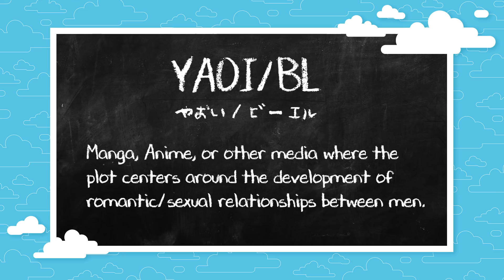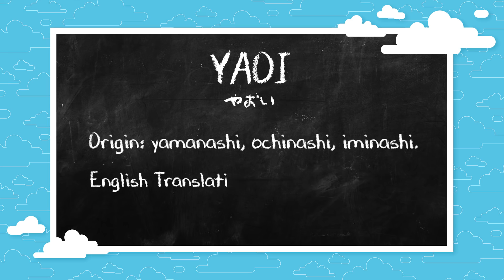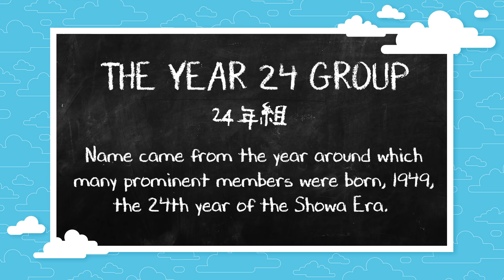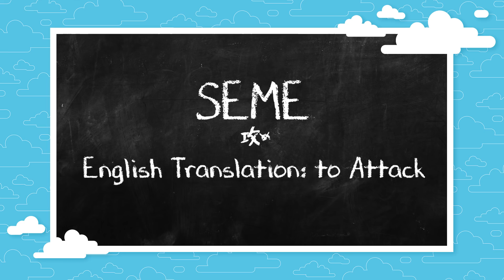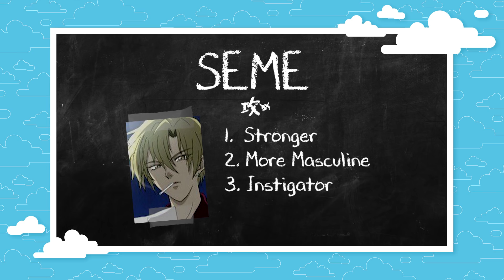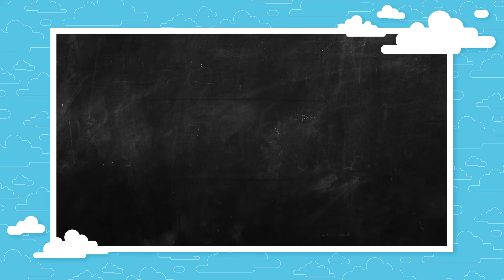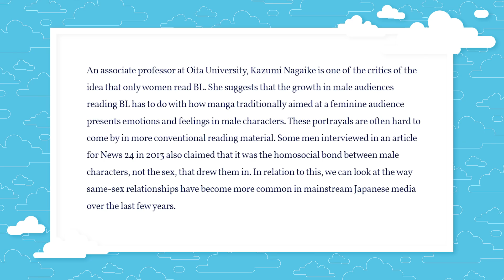Let's Talk About BL & Yaoi Anime & Manga - Why, Anime? | Get In The Robot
We know shonen and shojo. Hell, we even know ecchi! But, let's take the time to talk about a genre of anime and manga that people don't usually talk about: BL & Yaoi. We'll talk about shows like Gravitation, Yuri on Ice, and even Black Butler.

Researched by: Kirsten Carey
Written by: Kirsten Carey, Cristal Marie Calderon
Hosted by: Cristal Marie Calderon
Polished by: Jacob Atkinson

Executive Producers: Carrie Miller, Fred Seibert, Jeremy Rosen
Produced by: Adrian Apolonio
Co-Producers: Casey Gonzalez
Head Writer: Casey Gonzalez
Writing & Talent Coordinator: Dan McQuade
Senior Graphic Designer: Alexandria Batchelor